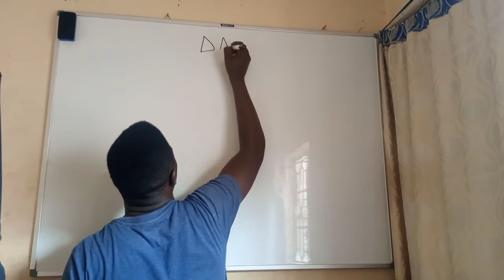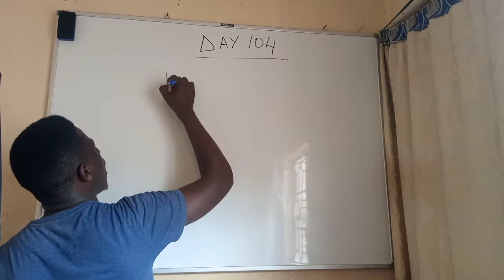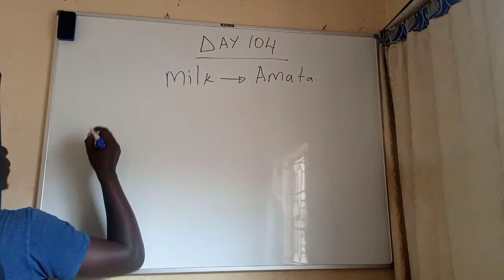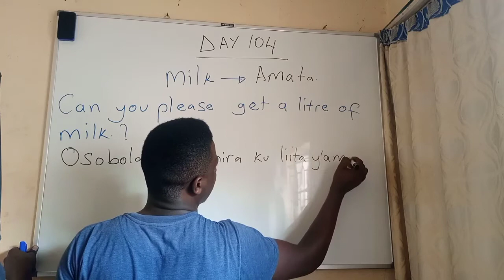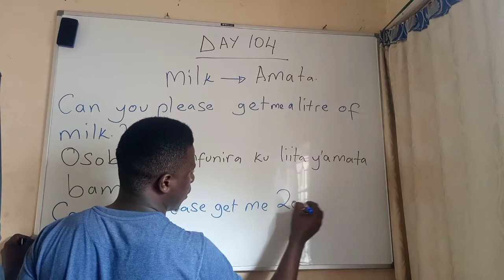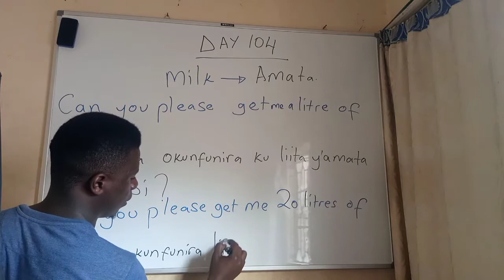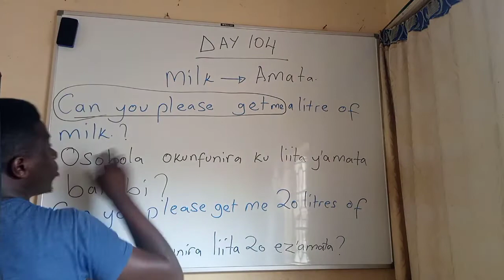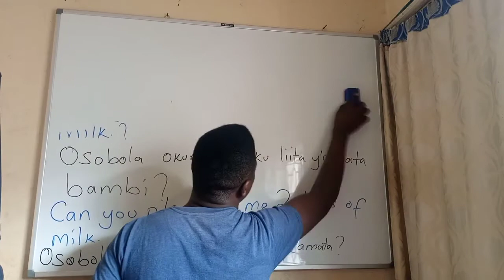YIGA OLUZUNGU, LEARN ENGLISH DAY 104